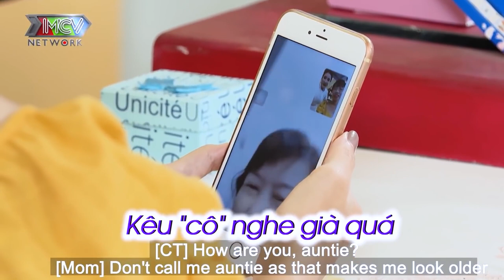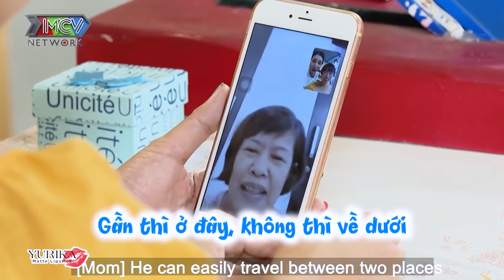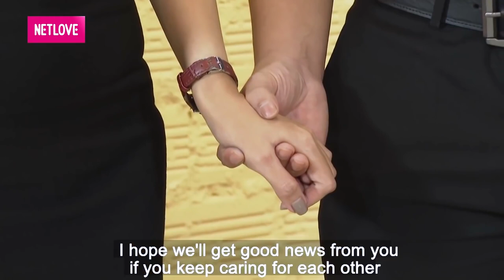TRAI TÀI GẮC SẮC | SINH RA là ĐỂ DÀNH CHO NHAU | 69 CÁCH YÊU